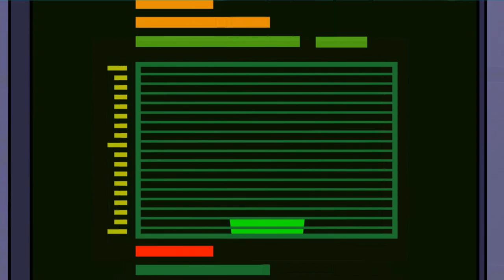Episode 10 | Sidekick | KEEP IT WEIRD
10A. Slime Spree – The kids are assigned a spore to take care of as a class project. Eric has never had a pet before so he’s totally into it and quickly bonds with the disgusting slime spore. So much so, that when he’s suppose to return the spore the following week, he doesn’t, and hides it in his room. Not knowing that the reason the spore needed to be returned was that if left on Earth the spore will grow to a ginormous size and cause the city’s and possibly the world’s destruction.

10B. The Short List – The kids are hanging out at the Mansion and Eric is surprised when they find out that Vana seems to have access to security systems and rooms that even Eric doesn’t have. Maxum Brain drops the bomb on them that Vana was actually Maxum Man’s first choice to be his sidekick. Eric is floored while Vana proclaims she knew it! And proceeds to take over the mansion, booting Eric out. Maxum brain is loving it, until she boots him out too. Vana is in seventh heaven until XOX catches wind that she’s alone in the mansion, without Eric, and without MB, so he decides to attack and finally destroy his arch nemesis’s strong hold.